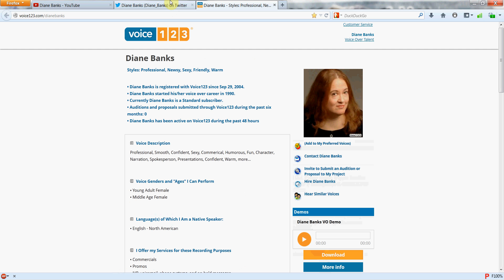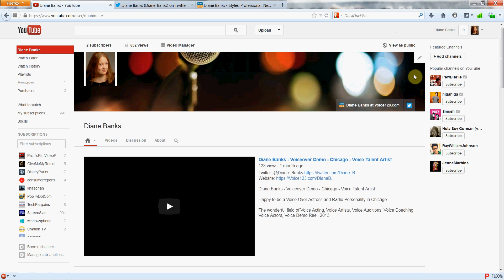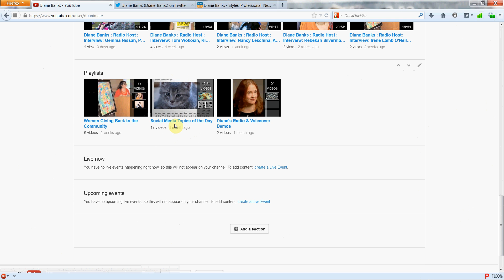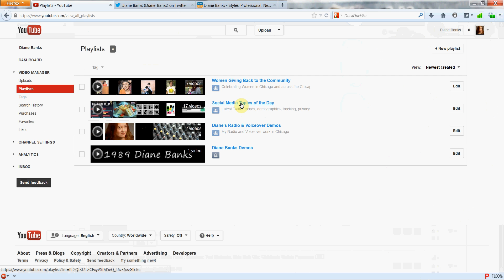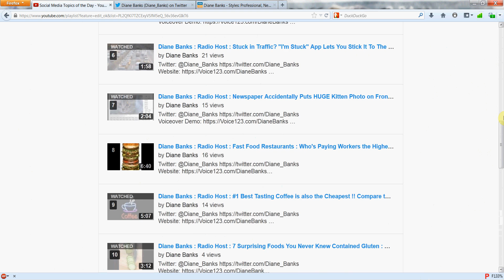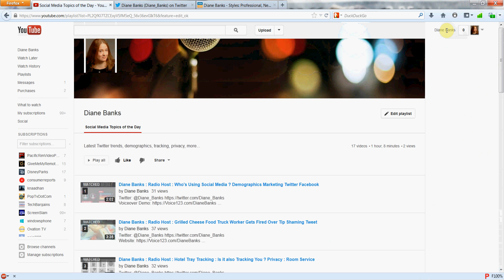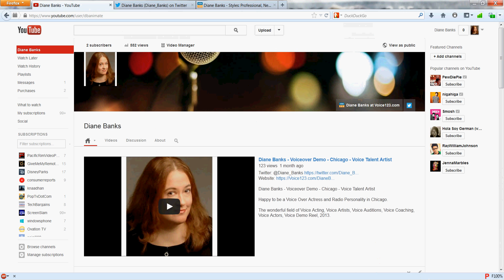Diane Banks : Radio Host : How to Change Edit Your Thumbnail Image on YouTube Video Playlists 2014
How to Change Edit Your Thumbnail on YouTube Video Playlists 2014 - New !

Here's the Quick Easy Way to Change Your YouTube Video Thumbnails on Your Playlist without editing. No Edit required.

Easy Tutorial to change any thumbnail image on your YouTube Channel page in seconds.

This is the 2013 / 2014 tutorial. I've seen a lot of older versions that unfortunately don't work anymore as YouTube has updated and made changes to their software and layout functions.

How to Change / Edit Your Thumbnail / Thumbnails / Image / Images on YouTube Video / Videos / Playlist / Playlists / 2013 / 2014

New! Tutorial, Tutorials, You Tube Channel, Quick, Easy, Tips, Tricks, Help, Set, Icon, Instructions

Go Watch: "Cars 3 Easter Eggs Secretly Hidden in the Movie !!